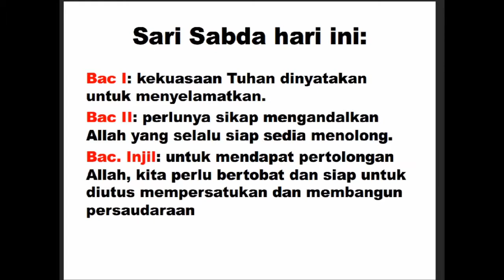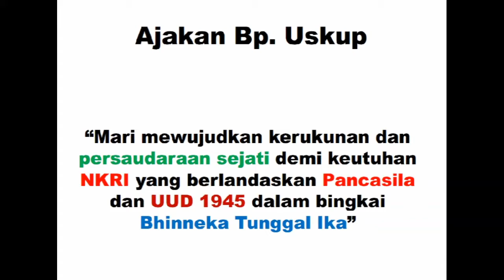Gereja yang Srawung - SG Minggu HAK KAS 2018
Dalam rangka Hari Minggu HAK KAS 21 Jan 2018 Mgr. Robertus menyampaikan surat gembala (SG). Berikut rangkuman yang dibuat Romo Willem Pau dan kurangkai dengan beberapa dokumentasi Kom HAK KAS. Semoga bermanfaat. Salam srawung.